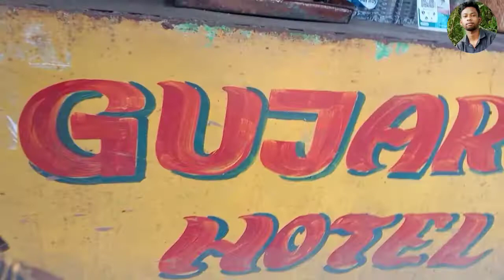We are going to home deogar to bargarh vlog//2022